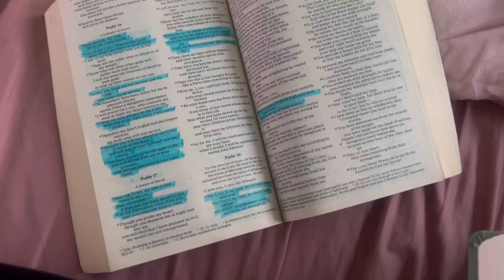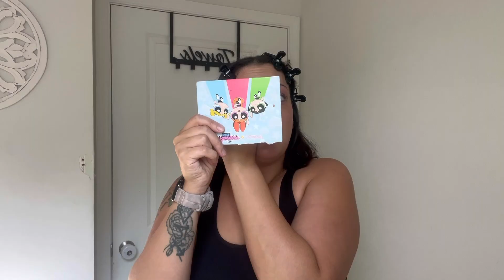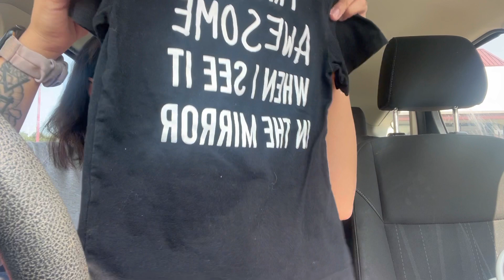I Guess You Wonder Where I’ve Been… LIFE UPDATE/KIDS CLOTHING HAUL/ LETS TALK ABOUT GOD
She’s bacccckkkk
I have missed you all so much
Find me here!!! INSTAGRAM jordynncorum TIKTOK jordyncorum98